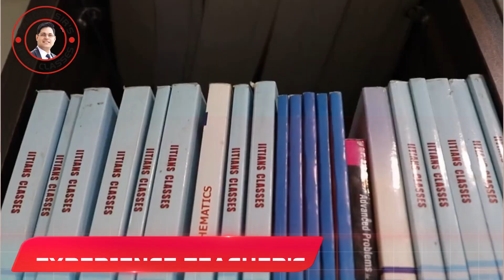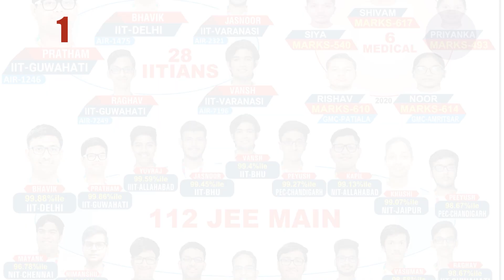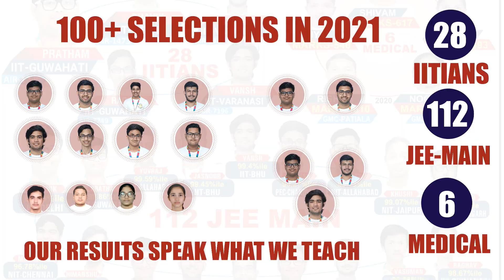NEET / JEE Coaching in Kota/ Elsewhere? | जाएं या नहीं? | Important Advice For Students & Parents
Is Kota/ Elsewhere a Good Choice For IIT JEE / NEET Coaching ??

How To Choose Best Coaching For IIT JEE NEET  ? 🔥| Important Advice For All Students & Parents

How To Select A Perfect Coaching? Explained In Detail

In this video, Mr. Heramb Pandey - Career Coach - at IITIAN Classes Bathinda explains the right way, Is Kota/ Elsewhere a Good Choice For IIT JEE / NEET Coaching ??

Right mentoring and guidance is absolutely crucial to succeed in IIT JEE Main, Advanced, and NEET Preparation.

🎯IITIAN Classes Bathinda are proud of its expert team for Delivering Consistently remarkable results, reliability, & Experience every year!

👉IItians aims at paving a strong foundation for students.

👉Students and parents are advised to watch the entire video lecture for better understanding.

🏆Our results speak what we teach🏆

👉What We Offer:

☑️IIT JEE /NEET video lessons
☑️Best IIT JEE /NEET Coaching
☑️Best IIT JEE /NEET Classes
☑️One to One mentoring sessions
☑️Special doubt sessions - Special Attention To Every Student
☑️Special study material for IIT JEE /Neet preparation 2022.

PS:  If you want career guidance from our Experts IITians Team then just dm or call us!

jeemains 2022